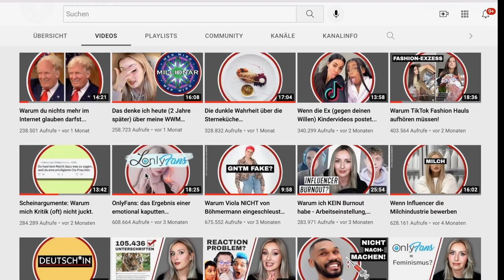Innenansichten von Alicia Joe: Feminismus, Dating und Polarität in den 20ern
Ich interviewe Deutschlands wohl erfolgreichste Meinungsbloggerin zu ihren persönlichen Einstellungen im Bereich Dating, Beziehung und Liebe!